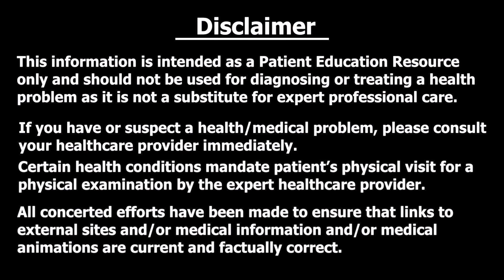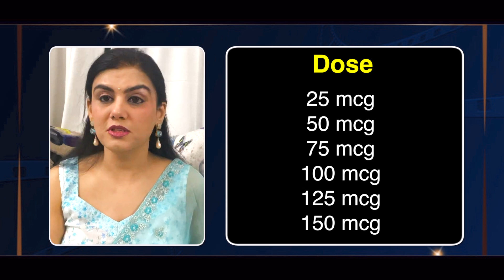How To Control Thyroid During Pregnancy ? | ENG | Part 02 | Dr Puja Dewan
Topic - How To Control Thyroid During Pregnancy ?

For Medical-Gynae Online Teleconsultation With Dr. Puja Dewan.

DR. PUJA DEWAN
MBBS,DGO,DNB,MRCOG(UK),FRCOG(UK),PhD
DHA,DMLS,MRM(UK),MNAMS
FMIS,FIMSA,FICMCH,FICOG,FAM(Germany),FRSH(UK)

Specialization
Gynaecologist, Fertility (IVF) Specialist & Gynae Endoscopic Surgeon;
3D Ultrasonology, High Risk Obstetrics, Preventive Oncology

Beauty Pageant Winner Crowned
Mrs Universe Artistic 2023
Mrs Universe Eurasia 2022,
Grehlakshmi Mrs India 2022,
Mrs India Kalinga Sundari 2022;
Mrs Stunner India (subtitle crown)

Stay healthy!